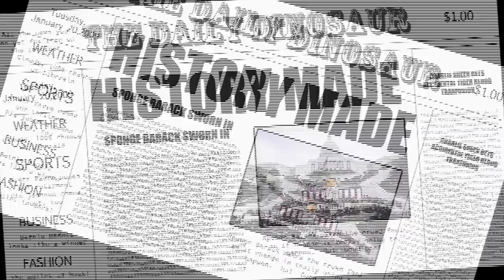Sponge Barack Square Prez (Ep 1)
We have found Sponge Barack's "real" birth certificate!